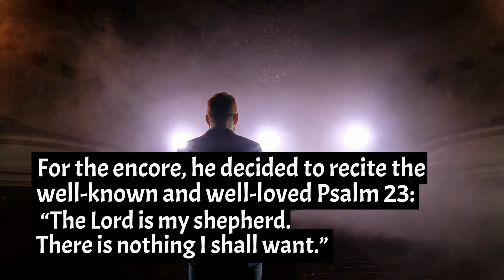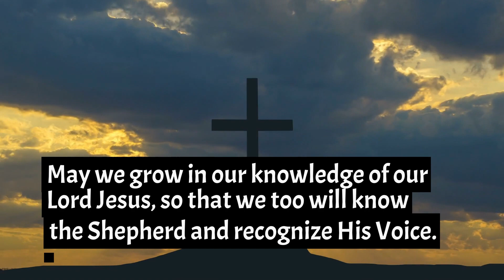1MinHomily May 8